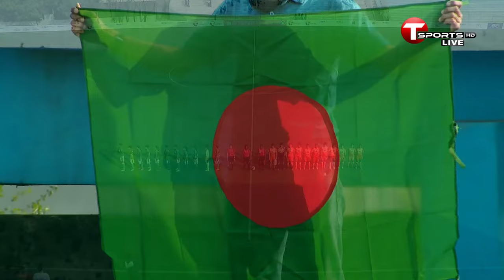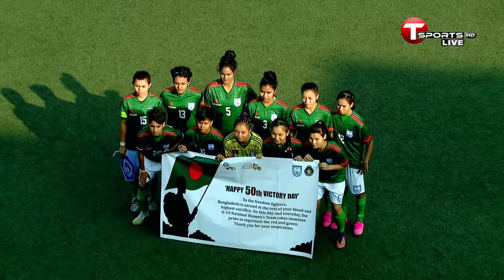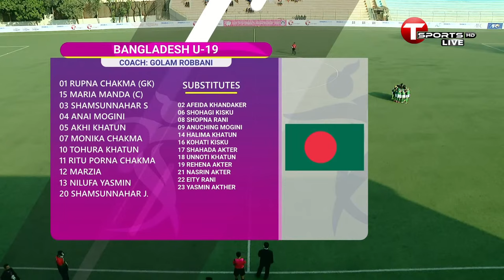LIVE | Bangladesh vs India | SAFF U-19 Women's Championship | T Sports